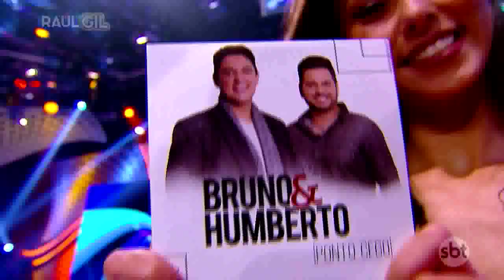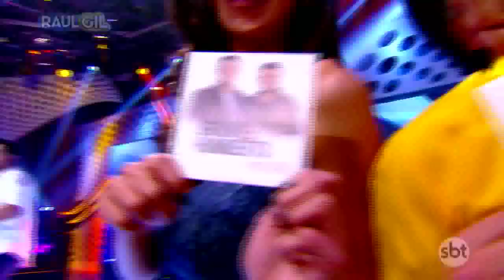BRUNO E HUMBERTO - SAUDADE DIFERENTE (PROGRAMA DO RAUL GIL)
Bruno e Humberto cantam "Saudade Diferente" no palco do Programa Raul Gil!

emissora: SBT